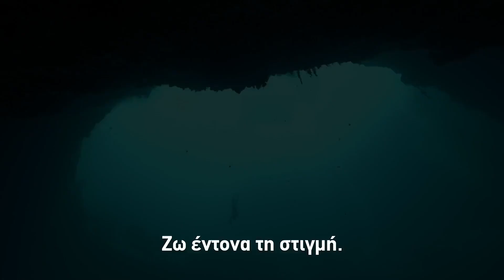Dolphin Man (2017)